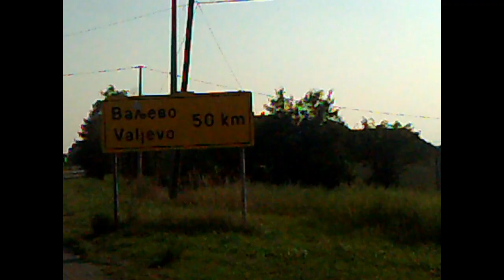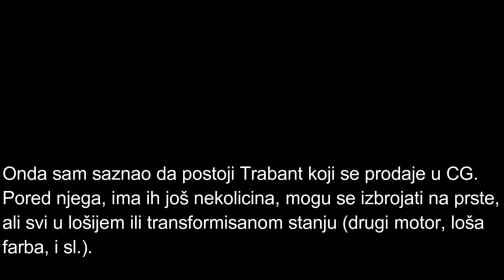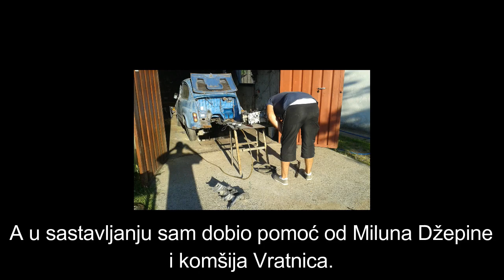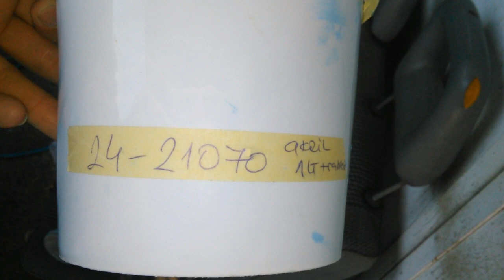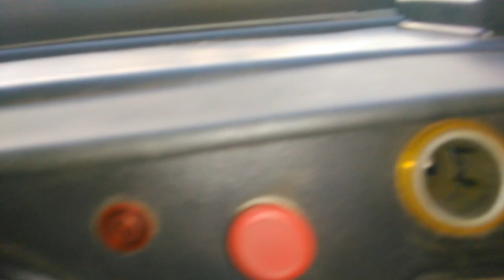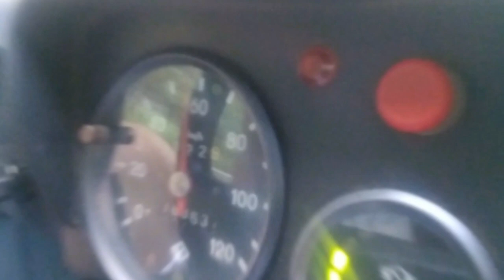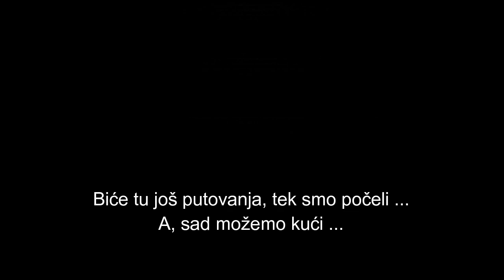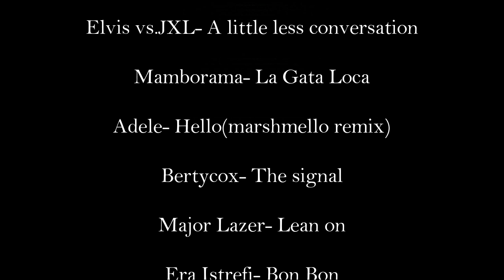Trabant 601 - Crna Gora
Video prikazuje uspješnu restauraciju Trabanta 601. Restauracija je trajala nešto više od 8 mjeseci. Ovo je automobil sa dugom istorijom i političkim predznakom. Jedno je od najjednostavnijih automobila ikad proizvedenih. Uživajte.